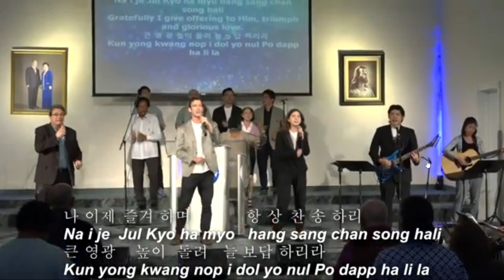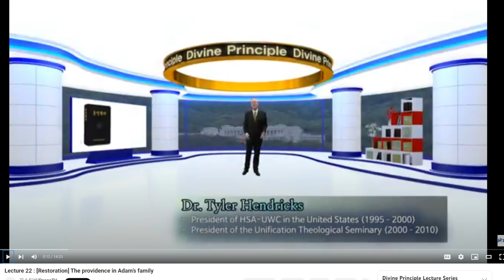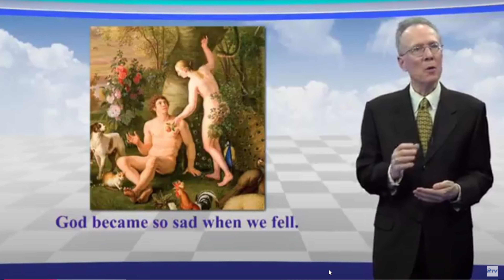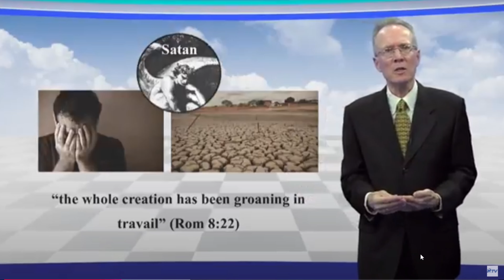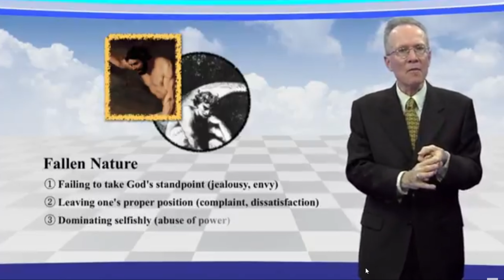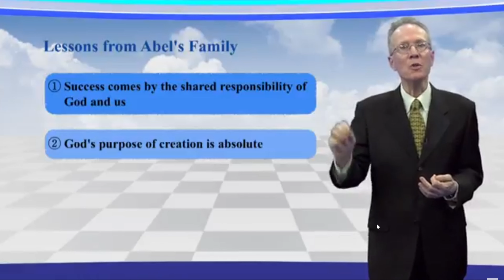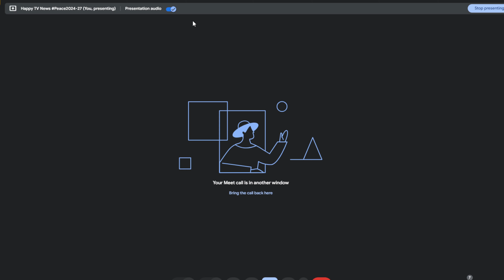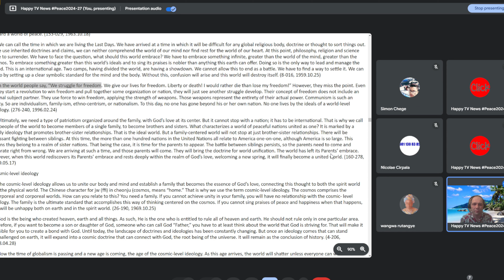ABUNDANCE OF SUCCESS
Hello my dear Subscribe & Enjoy ABUNDANCE OF SUCCESS trust Only we PRAY FOR YOU 1180 days in a row - Unite & ACT from November 6 Set up your alarm clock every day for 19.00 to Unlock God’s most POWERFUL Unlimited Daily Miracles for YOU, your Friends, Family, Organizations, Leaders and Presidents UNITE all together & Pray 1 minute+ in GlobalPrayersChain for Ultimate Global Peace by 2027
- IMMEDIATELY DONATE for all your peace deream came true 🎁 - COMMENT & SHARE our MessageToBillions
& Enjoy Daily PrayWithNick in 40 days prayers and global blessing devotions for: - Ultimate Global Peace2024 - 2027 - Restoration of all countries to God by 2027 - Immediate Peace in Holy Land, Ukraine, Congo, Ethiopia, Nigeria, Yemen, Syria, Israel, Myanmar, Palestine, Sudan, Algeria, and all global hot spots - True Parents, True Children, True Family, and True Mother's health - Healing Oceans and the Environment by 2027 - Planting 1 billion+ trees globally by 2027 - Peaceful reunification of South and North Korea this year - A global economy benefiting all nations and people by 2027 - Ceasing weapons production and distribution in all countries thus investing only in peace-building and humanity mutual prosperity by 2027 - God's Marriage Blessing for all families by 2027 - Unity of all religions by 2027 - Building Peace Road globally by 2027 - Ending all wars and sanctions by 2027 - Reforming health care systems for good, globally, by 2027 - Liberation of Our Heavenly Parent and ancestors - Science and religion unity by 2027 🙏 Aju & Amen
🌟 Love today's WordOfGod - In the world people say, “We struggle for freedom. We give our lives for freedom. Liberty or death! I would rather die than lose my freedom!” However, they miss the point. Even if they start a revolution to win freedom and pull together some organization or nation, they will just see another struggle develop. Their concept of freedom does not include an eternal subject partner. They use force to win freedom, applying the strength of weapons. Those weapons represent the entirety of their actual power. Communism is such an entity. So are individualism, family-ism, ethno-centrism, or nationalism. To this day, no one has gone beyond his or her own nation. No one lives by the ideals of a world-level ideology. (276-240, 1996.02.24)
with everyone you know in True Love Mobilization for all 8B+ humans to finish Building Ultimate Global Peace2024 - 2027, Deal?